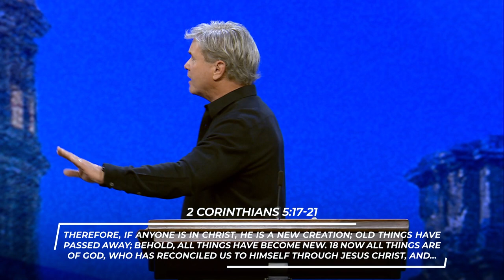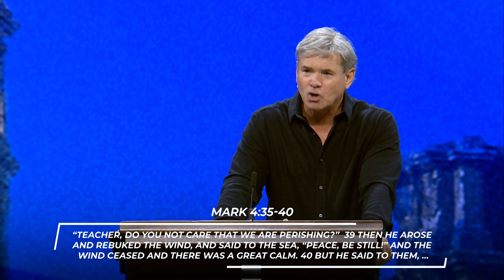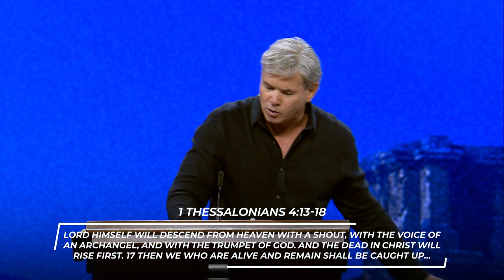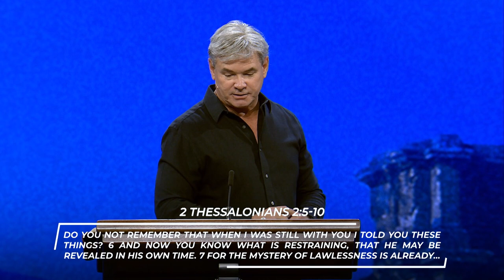God For You - Part 3 (Romans 5:6-11)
0:00 - Introduction
13:36 - 1A. He Knew Our Weakness
14:48 - 1B. He Knew Our Value
15:14 - 1C. He Knew Our Condition
15:36 - 2. He Continues On
15:48 - 2A. With His Work To Transform You
18:44 - 2B. With His Work Of Delivering You
46:02 - 3. Forever And Ever
46:22 - 3A. We Have The Fact Of Joy
51:01 - 3B. We Have The Fact Of Access
52:50 - 3C. We Have The Fact Of Oneness